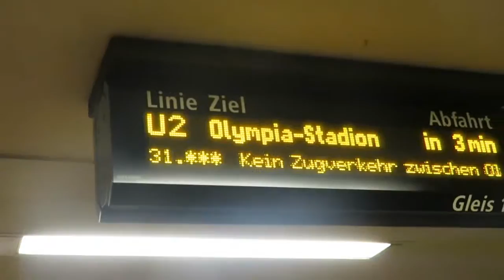Los muros están para tirarlos, y no sólo los muros. BERLIN 1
Primer día por Berlín.

Todavía no te has comprado mi libro, lánzate y cambia tu vida:
Ebook 3€